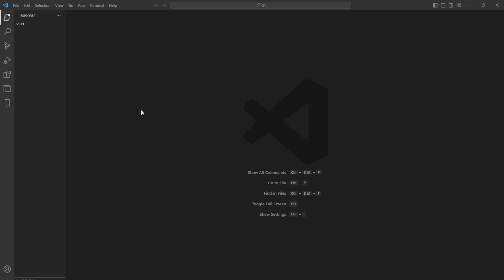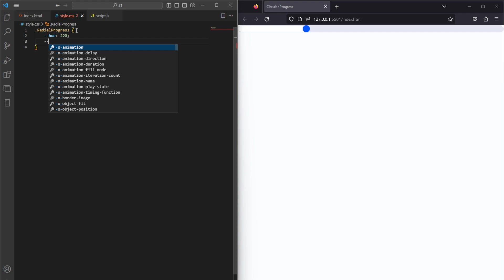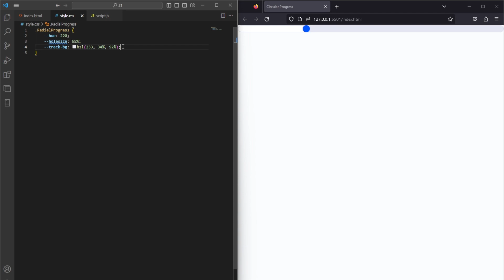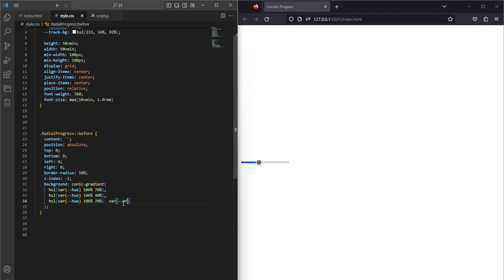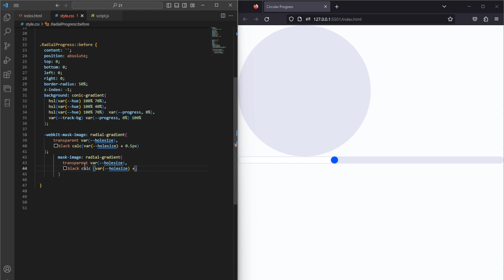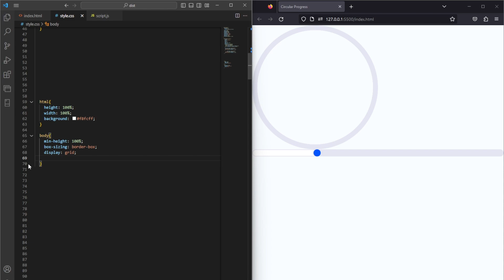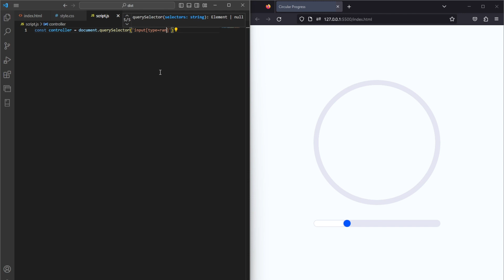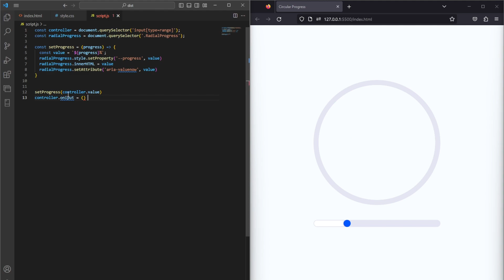How To Make Circular Progress Bar Using HTML CSS JavaScript | Neomorphism Progress Bar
**Title:**

**Description:**

In this tutorial, we’ll show you how to create a **Circular Progress Bar** with a **Neomorphism** design using **HTML**, **CSS**, and **JavaScript**! 🎨✨

Neomorphism is a design trend that creates a soft, inset look, giving elements a “squishy” feel. In this step-by-step guide, you'll learn how to build a sleek, animated circular progress bar with a clean and modern Neomorphism effect. Perfect for adding a stylish touch to your website or app’s user interface!

✔️ Structuring the **circular progress bar** using **HTML**.
✔️ Applying **Neomorphism design** to the progress bar with **CSS**.
✔️ Using **JavaScript** to animate the progress and update the circular bar dynamically.
✔️ Customizing the **color**, **size**, and **speed** of the progress bar to fit your design.

If you found this tutorial helpful, please **like**, **share**, and **comment** with your thoughts or questions below! Your support helps us continue making valuable content.